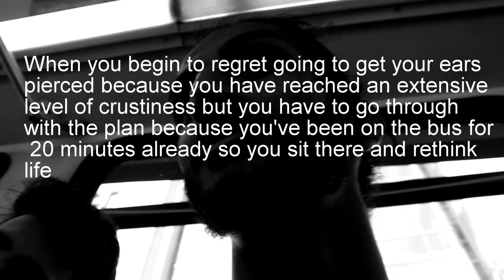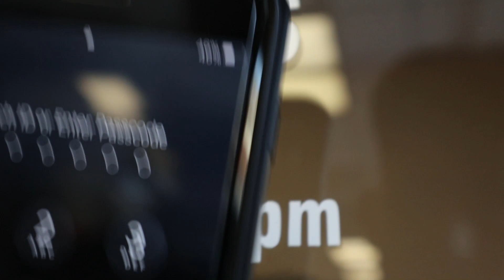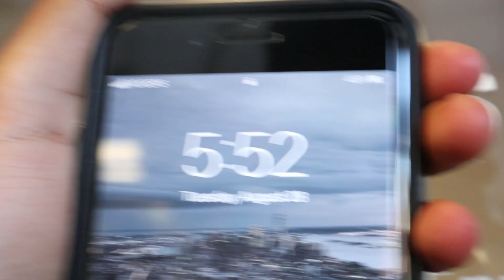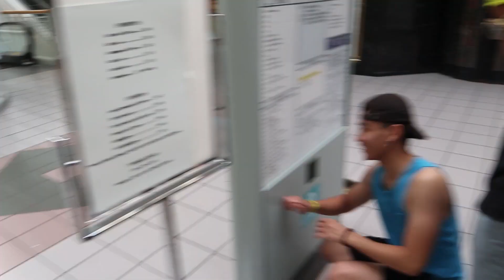FIRST DAY AT UNIVERSITY!!! *GONE WRONG*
INSANE FIRST DAY AT UNIVERSITY!!!